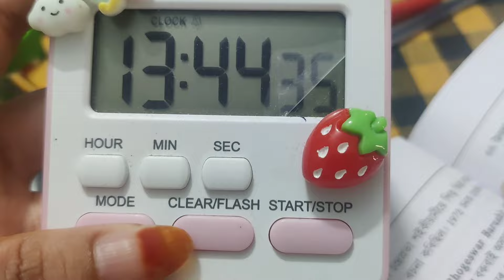বহুত দিনৰ মূৰত আহিলো🙏গৰমত পঢ়িব মন নাযায় 😢Study vlog-40